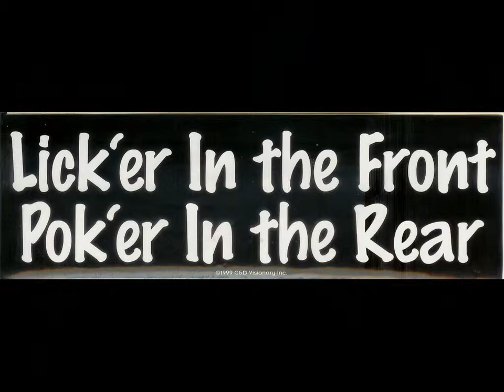Steve Bauer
memmorial stills